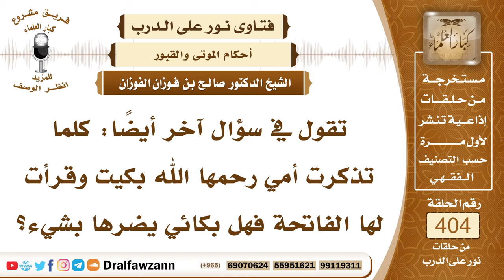5349- هل البكاء على الميت عند تذكره يضره؟ وهل يجوز قراءة القرآن على روحه؟ - الشيخ صالح الفوزان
"5349- تقول في سؤال آخر أيضاً: كلما تذكرت أمي رحمها الله بكيت وقرأت لها الفاتحة فهل بكائي يضرها بشيء؟
الجواب: البكاء لا يضر وإنما الذي يضر النياحة والجزع أما مجرد البكاء فإنه لا يضر، وأما قراءة الفاتحة لها أو شيء من القرآن فهو غير مشروع؛ لأنه لم يرد به دليل لكن تدعو لوالدتها وتستغفر لها وتتصدق عنها وأما قراءة القرآن للميت الفاتحة أو غير الفاتحة فهذا غير مشروع.
السيرة الذاتية :
للاشتراك في قناة الشيخ صالح الفوزان

14_ الشيخ محمد أمين الشنقيطي
يتيوب

15_سماحة المفتي عبد العزيز آل الشيخ
 يوتيوب

رئيس الفريق
لمشروع كبار العلماء